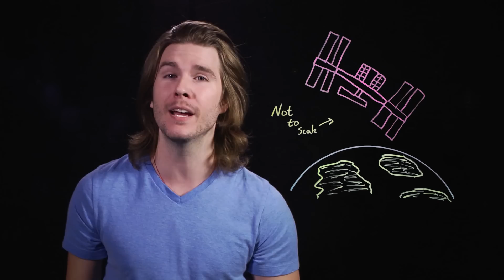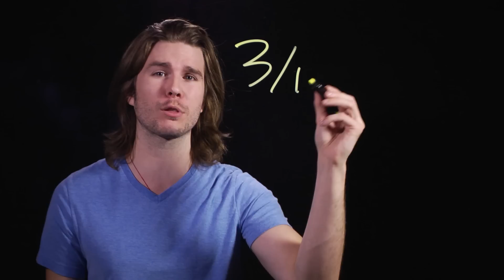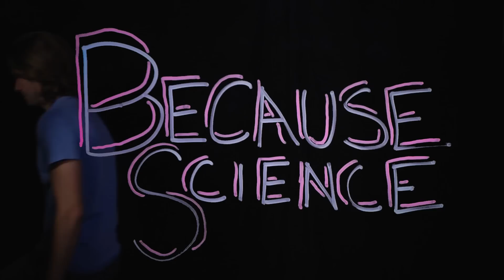We Already Have Human Clones: Identical Twins | Because Science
What is nature’s version of human clones? Identical Twins! But, how do they happen? Are they really THAT identical? Di you guys know that the Sklar Brothers once learned that their identities may have been switched in infancy, and neither of them could tell? Kyle explores the science of sameness on this episode of Because Science, airing for the first time on the Because Science Channel.